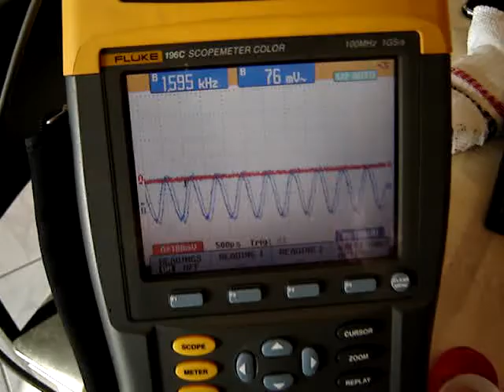Meten Tacho Capstan Revox A77 / 1